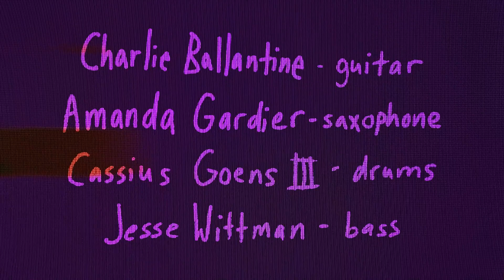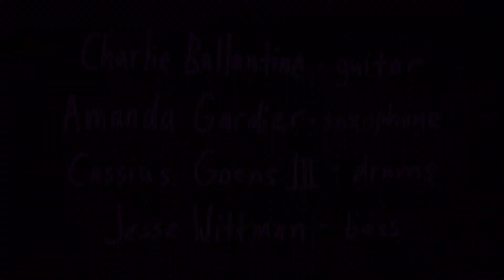Charlie Ballantine - 'Brilliant Corners'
'Brilliant Corners' composed by Thelonious Monk

Personel
Charlie Ballantine - Guitar
Amanda Gardier - Alto Saxophone
Jesse Wittman - Bass
Cassius Goens III - Drums

Recorded at Postal Recording

Animation by The Brain Twins